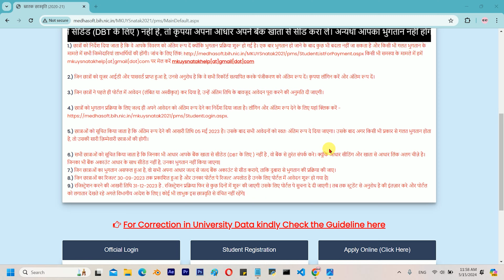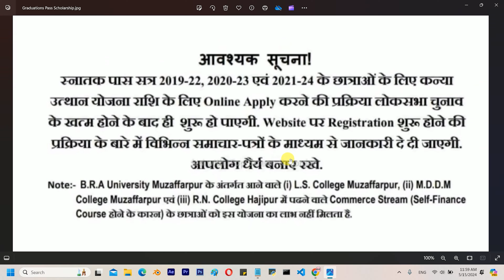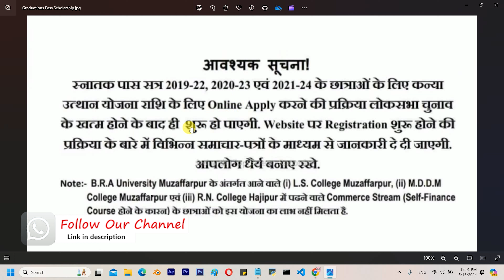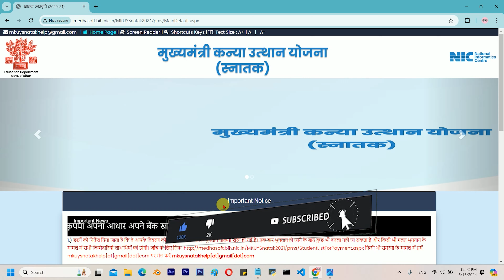Graduation Pass Scholarship 50000 Online Apply 2024 | Kanya Utthan Yojana 2024 Apply Online